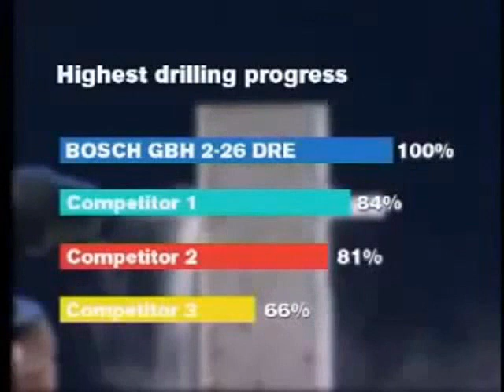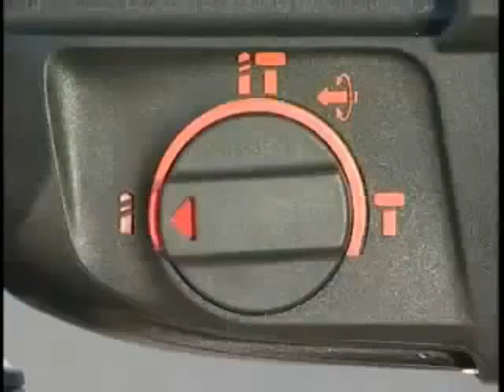GBH2-26DRE Bosch SDS-Plus Hammer Drill from Power Tools Pro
Bosch GBH2-26DRE Hammer Drill with 3 mode switching supplied by Power Tools Pro large Bosch Power Tools dealer and stockist gives the tradesman high drilling performance from a tough 800w industrial motor plus the 3 joules of impact performance from this compact 2kg drill leads its class. Bosch GBH2-26DRE Hammer Drills set high standards with running time that exceed previous Bosch power tools by up to 50%, allowing the trade to drill up to about 100000 anchors in its working life. Great tools from a great power tool company Power Tools Pro